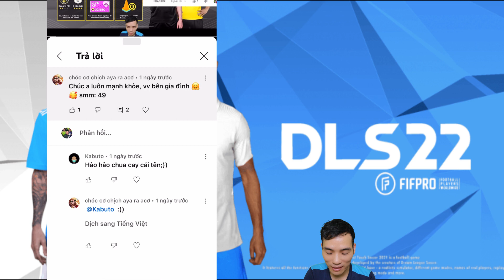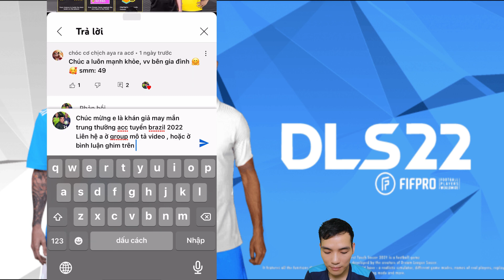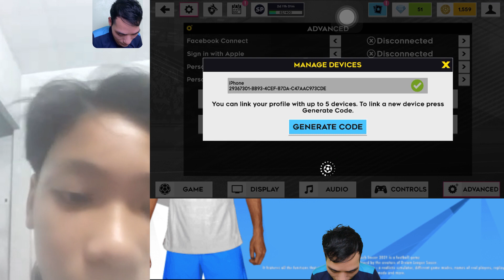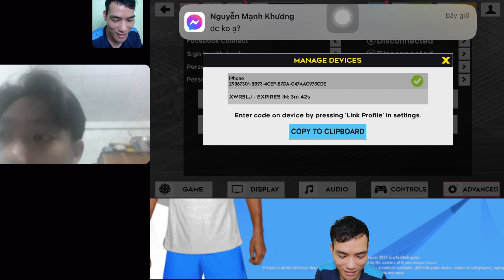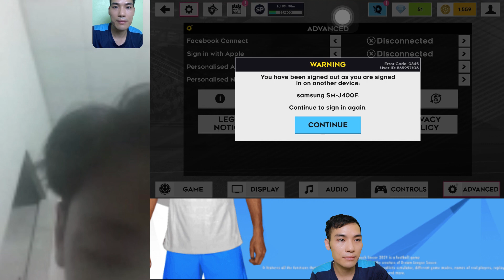DLS 2022 | Kết quả trúng thưởng game 30 | Tặng Acc đội tuyển Brazil 2022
🔴 Tham gia group " Dream League Soccer ( Admin Bong HD ) "